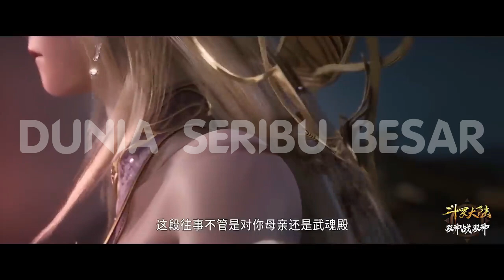Emperors Domination " Li Qiye " / Dewa Cakrawala